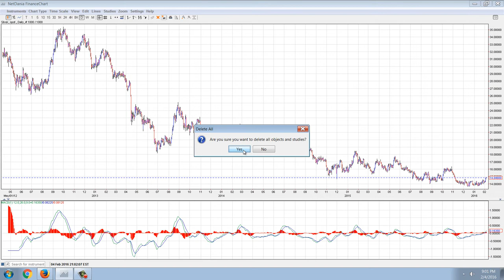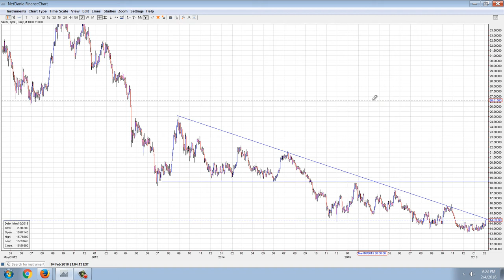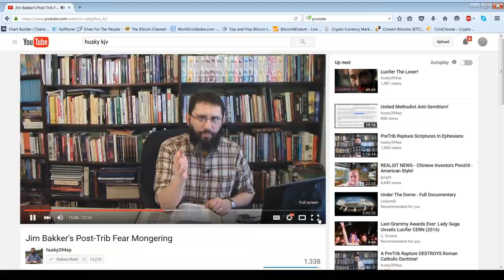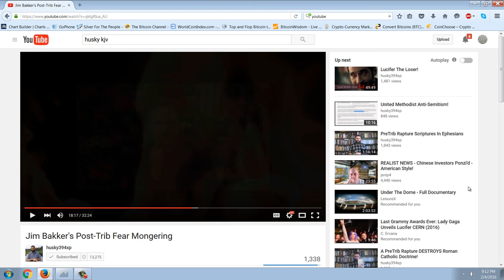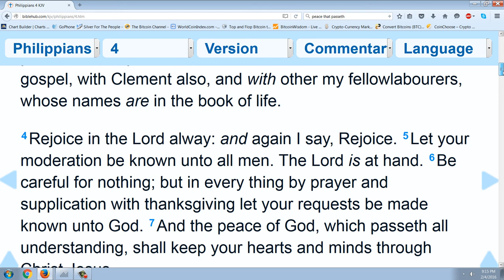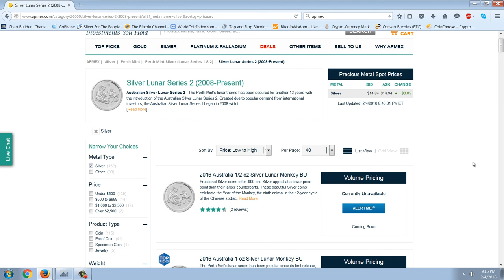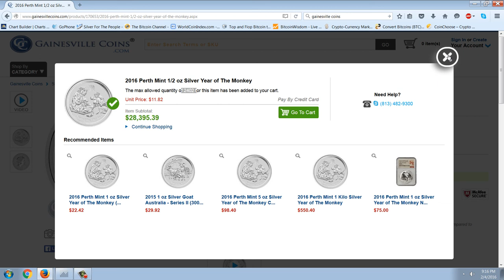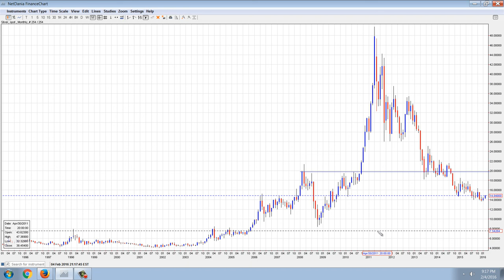Member Update 2/4/16 Selling Fear